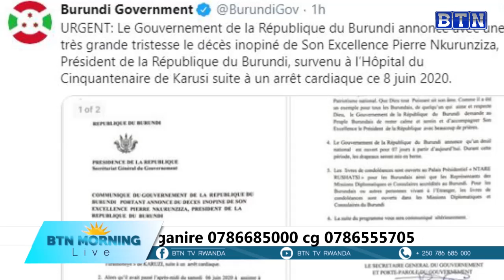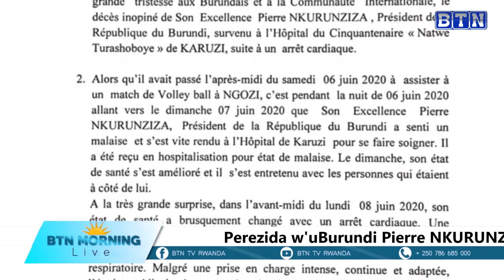Perezida w'uBurundi Petero Nkurunziza yitabye Imana azize umutima biravugwa ko azize Coronavirus